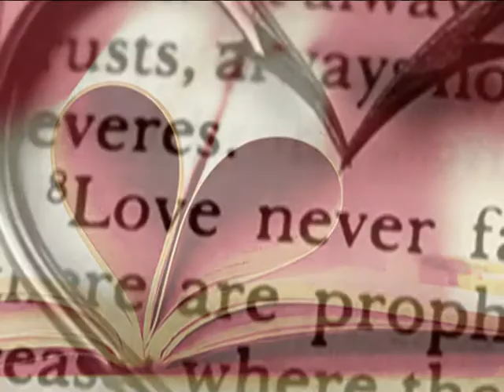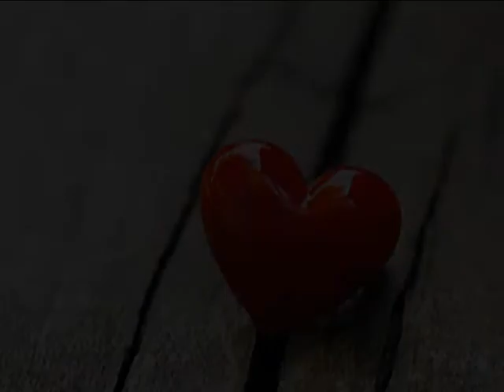Some Like It Slow - Mel Rosenberg & Ari Erev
"Some Like It Slow"
Mel Rosenberg (vocals and tenor sax)
Ari Erev (keyboard)
on a special favorite ballads and slow swing evening:
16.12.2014 at 20:00,Hotam Ha-Cafe, Ramat-Hasharon
“lover man”
“That's All”
 “nearness of you"
"over the rainbow"
"for sentimental reasons"
"Iv'e never been in love before"

Promo Editing: Miki Peled